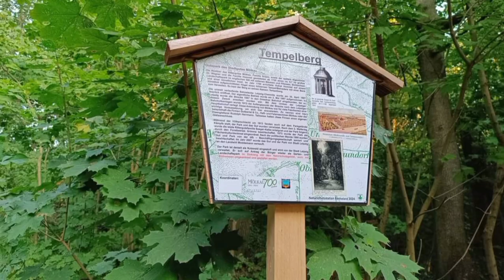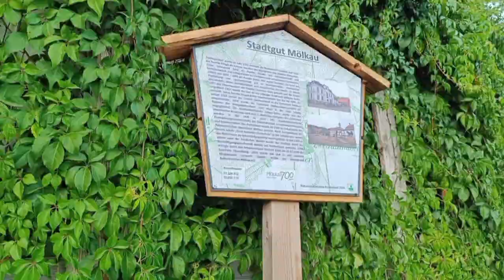Abendlicher Spaziergang mit Sonnenuntergang im Leipziger Lande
Abendlicher Spaziergang mit Sonnenuntergang, zwischen dem Zweinaundorfer Gutspark Mölkau, Engelsdorf und Baalsdorf bei Leipzig, Sachsen
Viel Spass bei unserer Fototour